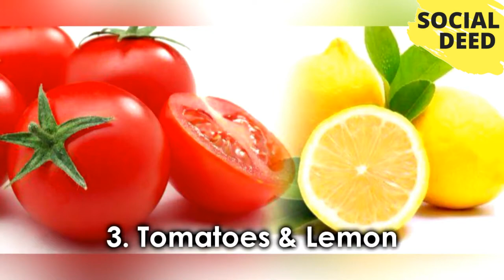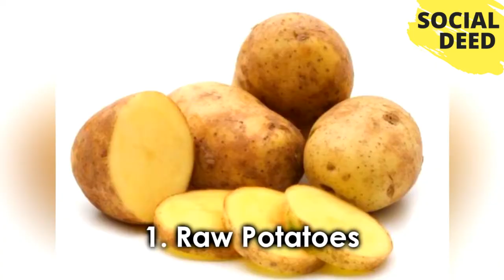Top 9 Natural Ways To Get Rid Of Dark Circles | SOCIAL DEED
If you like this video, then please subscribe to our channel and share your opinions about Top 9 Natural Ways To Get Rid Of Dark Circles | SOCIAL DEED That Video in the comment box.